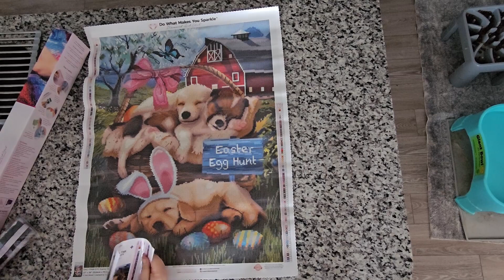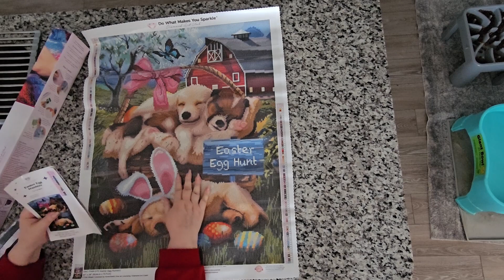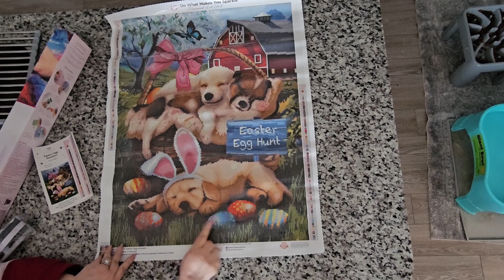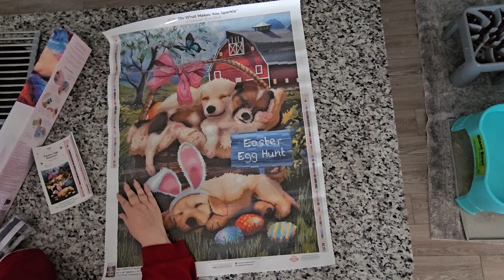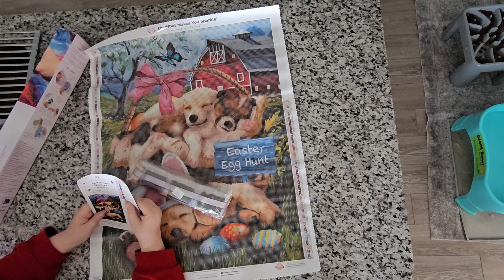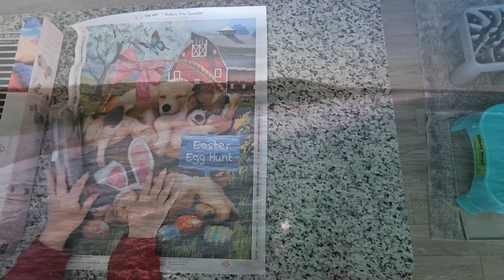Diamond Art Club Preview - Easter Egg Hunters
Good Day Everyone!. In getting in the spirit of the season, I have Easter Egg Hunters by Tom Wood.  You know how I am about dogs, so this one I could not resist.  Hope you are all doing well, love from Color and Chat Joanna